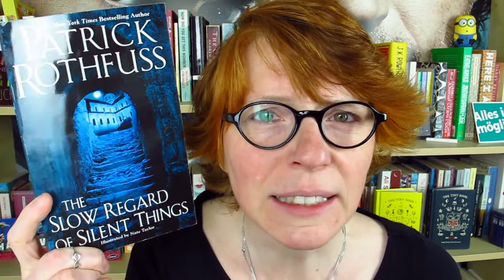Reading when you can't concentrate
Because not reading is not an option.